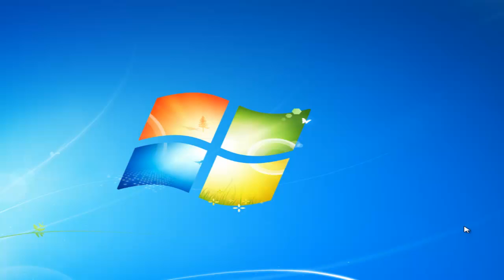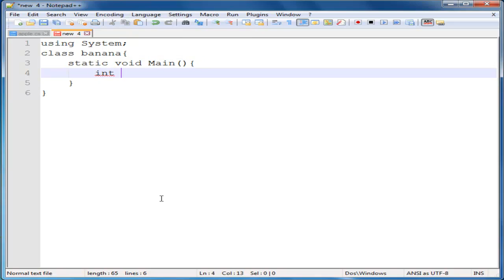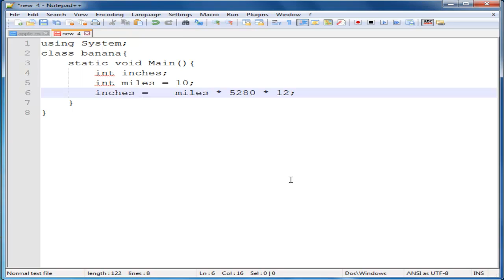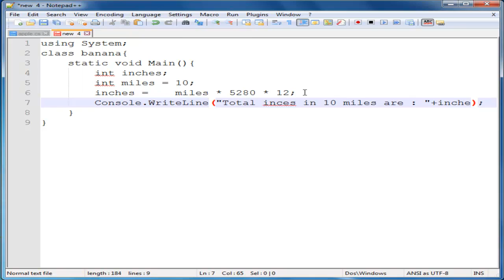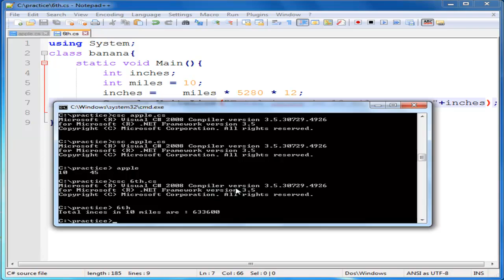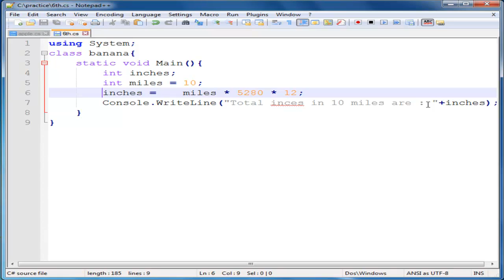07 of 250 C sharp training Calculating inches of miles tutorial in hindi and urdu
This is tutorial converting inches of miles. There are 5280 feet in one mile and 12 inches in one foot.

             So inches =  miles * feet in one mile * 12